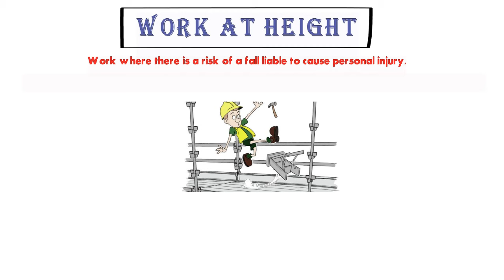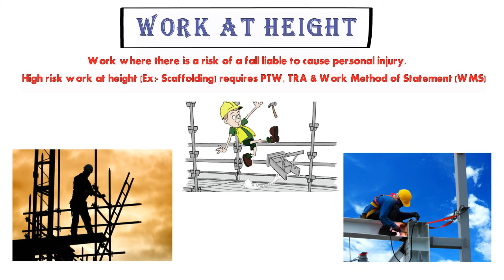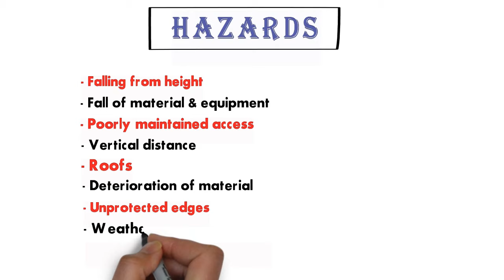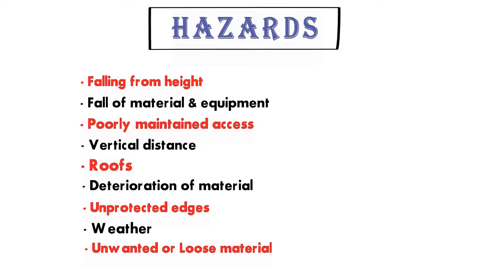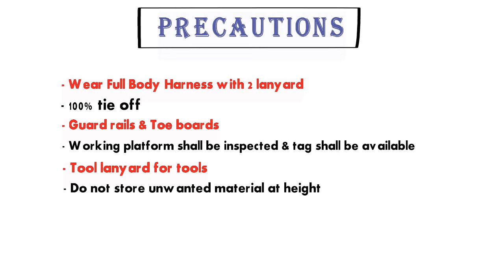Work At Height Safety in hindi | Work At Height hazards & precautions in hindi | HSE STUDY GUIDE